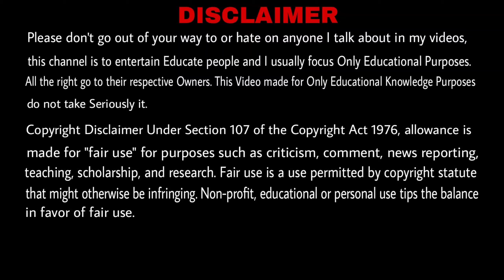आखिर पृथ्वी और सौरमण्डल के अन्य ग्रह क्यों घुमते है ? Why Does The Earth Rotates - FameTechz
Hello Friends In This Video We Discuss about आखिर पृथ्वी और सौरमण्डल के अन्य ग्रह क्यों घुमते है ? Why Does The Earth Rotates, Earth kyu ghumti hai ?
Esse Related Full Science Knowledge Information
Explanation k sath very Interesting Video

Credit for music :- NCS